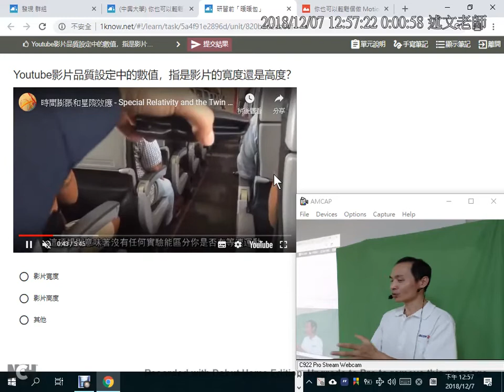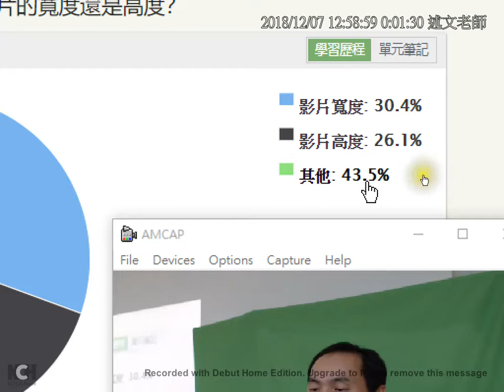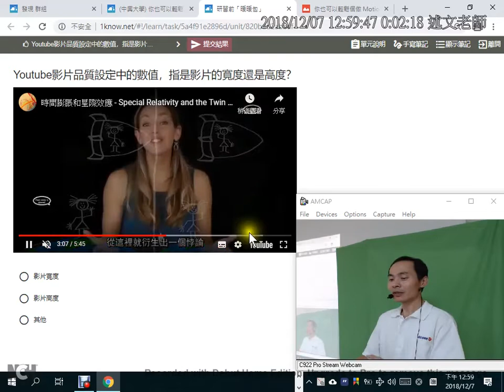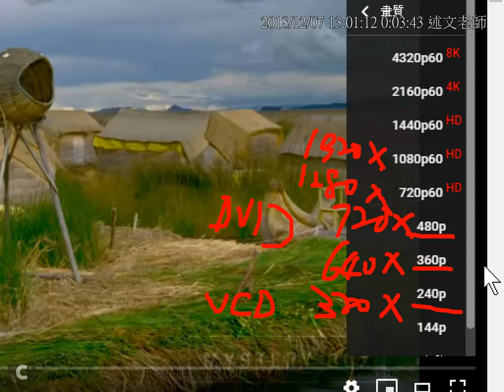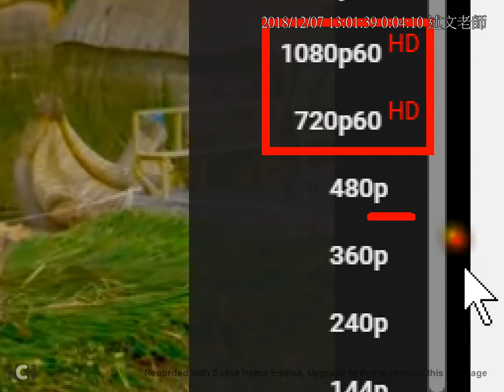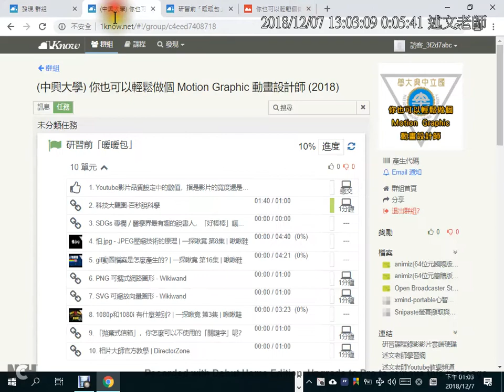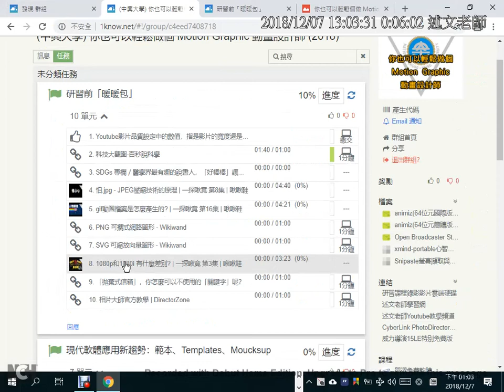03：Youtube影片品質測驗